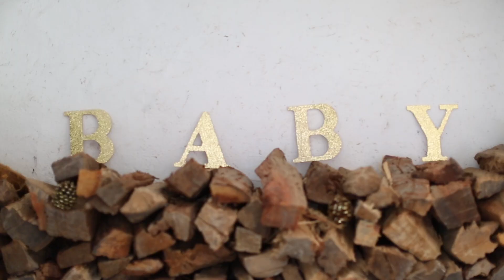PinkBlush Holiday Dresses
Our favorite looks to dress up the holidays!

Love the looks in this video? Shop them below!